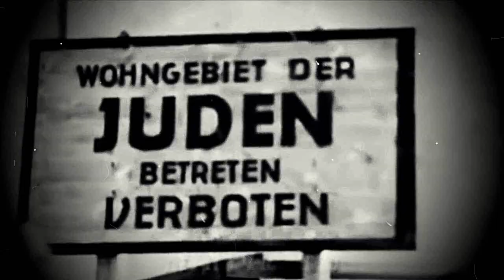Il 2020 sarà una data storica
Pensieri e Riflessioni sulla Pandemia 2020